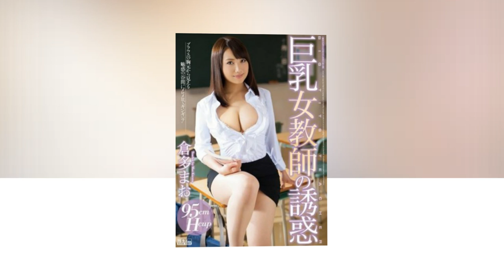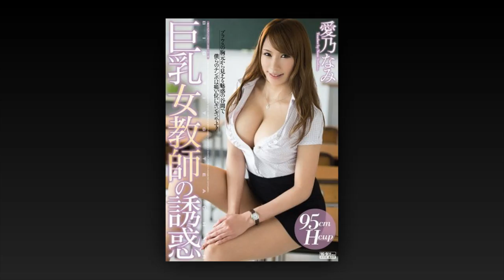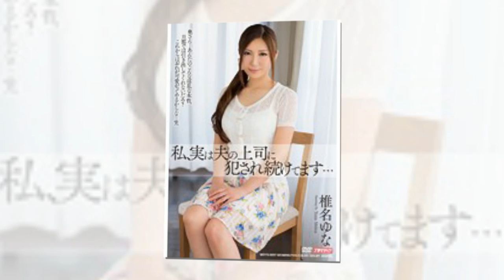Yuna Shiina beautiful sizzling actress of Japan.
Yuna Shiina Born : 11/18/1986, Breast : 88 cm, Waist : 58 cm, Hips : 85 cm, Height : 158